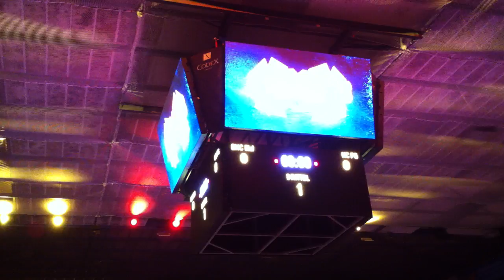einlauf des ehc biel 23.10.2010